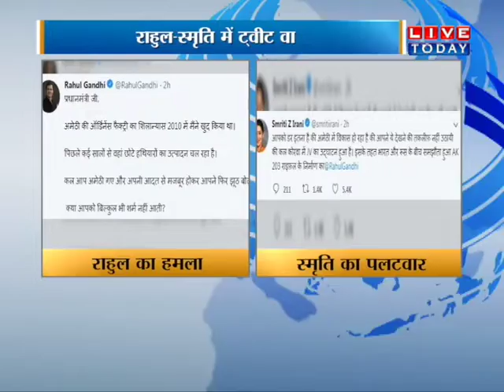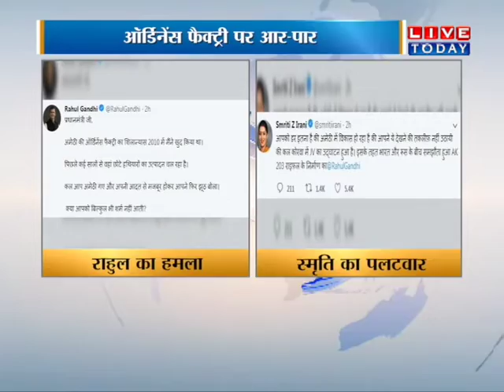बड़ी बहस : पीपीएम मोदी ने राहुल गांधी के संसदीय क्षेत्र अमेठी में हुंकार भरकर किया मिशन 2019 का आगाज़